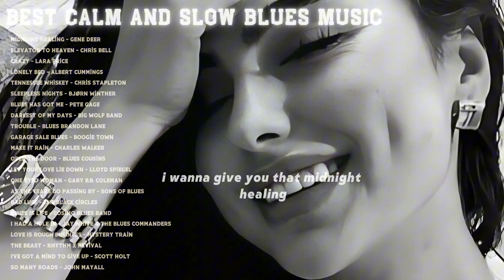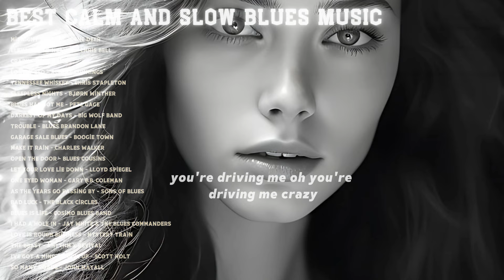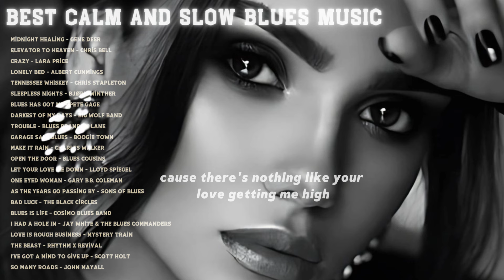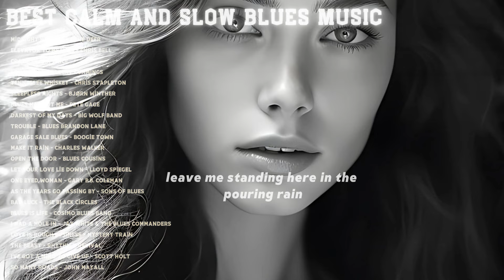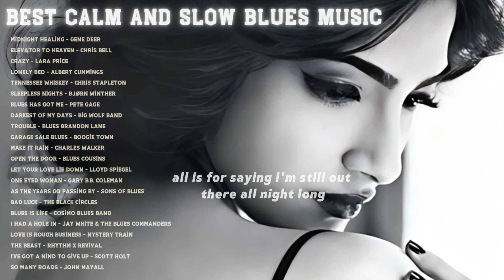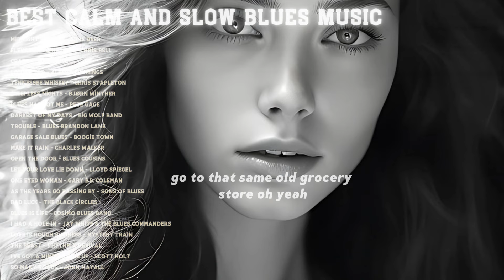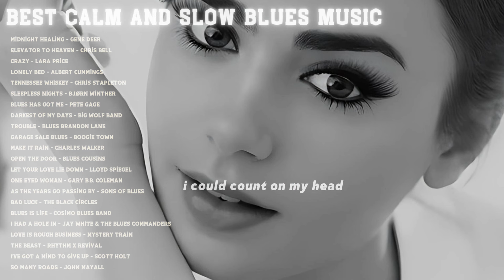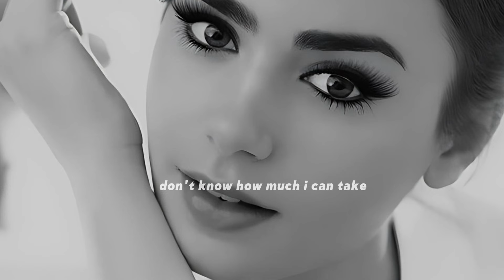Lyrics Best Calm and Slow Bues Music - Top 100 Blues Jazz Tracks of All Time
Tracklist
[00:00:00]  -  Gene Deer - Midnight Healing
[00:07:40]  -  Chris Bell - Elevator To Heaven
[00:16:49]  -  Lara Price - Crazy
[00:24:48]  -  Albert Cummings - Lonely Bed
[00:32:00]  -  Tennessee Whiskey - Chris Stapleton
[00:37:36]  -  Bjørn Winther - Sleepless Nights
[00:45:08]  -  Pete Gage - Blues Has Got Me
[00:50:40]  -  Big Wolf Band - Darkest Of My Days
[00:55:16]  -  Blues Brandon Lane - Trouble
[01:03:23]  -  Boogie Town - Garage Sale Blues _Woman Voice
[01:10:58]  -  Charles Walker - Make It Rain
[01:16:05]  -  Open the Door - Blues Cousins
[01:22:37]  -  Let Your Love Lie Down - Lloyd Spiegel
[01:26:22]  -  One Eyed Woman - Gary B.B. Coleman
[01:30:43]  -  As The Years Go Passing By- Sons Of Blues
[01:38:27]  -  Bad Luck - The Black Circles
[01:48:08]  -  Cosimo Blues Band - Blues Is Life
[01:56:30]  -  Jay White & The Blues Commanders - I Had A Hole In
[02:01:14]  -  Mystery Train - Love Is Rough Business
[02:09:56]  -  Rhythm X Revival - The Beast
[02:17:15]  -  Scott Holt - I've Got A Mind To Give Up
[02:23:28]  -  So Many Roads - John Mayall